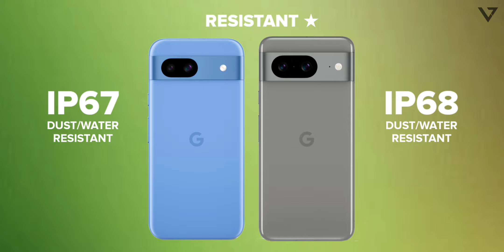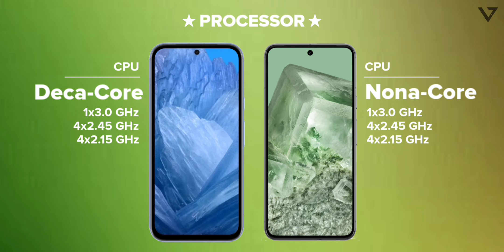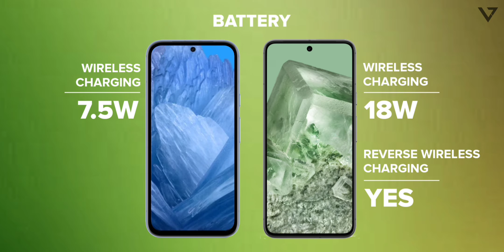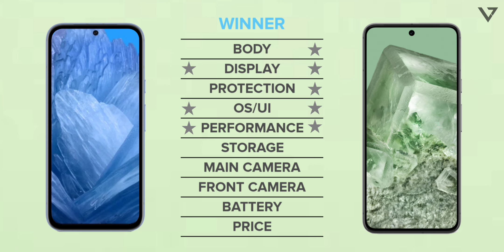Google Pixel 8 vs Google Pixel 8a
Hey guys,
In this video i'll compare Google Pixel 8 vs Google Pixel 8a including camera comparison, battery comparison, performance, specs, release date and price!